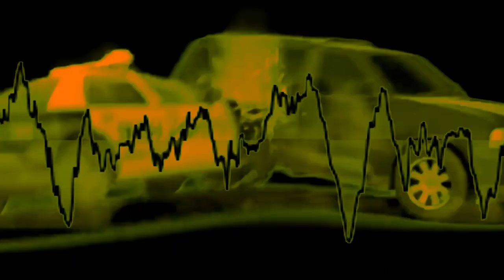RANIPLA WAS HERE 40